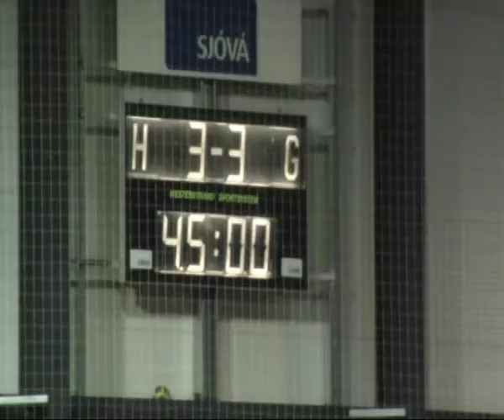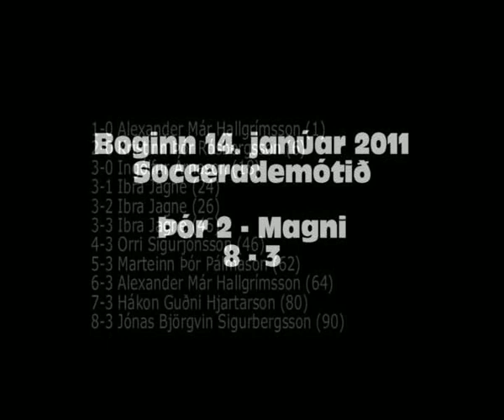Soccerademótið, 14.01.2011: Þór2 - Magni 8-3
Soccerademótið 2011.
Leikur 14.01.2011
Þór-2 - Magni  8-3.
Boginn.